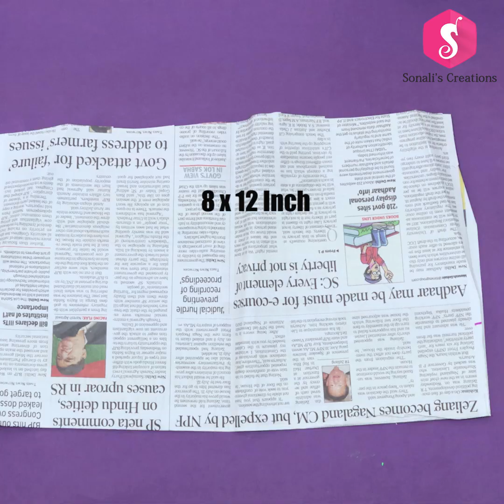Mobile Phone Handbag Purse from Waste Clothes | DIY Handbag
In this video you can learn Mobile Handbag Purse from Waste Clothes!

Cutting Board
Kitchen Peeler
Fork Set
Bowl Set
Sewing Machine
Mice Using
Pen Tablet
Bluetooth speaker

DIY Craft lovers can also follow on Social Media -

Hope you Enjoyed this DIY and will try to make it. If you have any feedback or suggestions please drop a comment to let us know. Thanks and happy crafting!